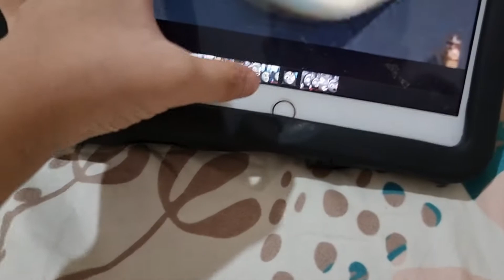beatuiful lies meme (sodor fallout) (ft sonny)